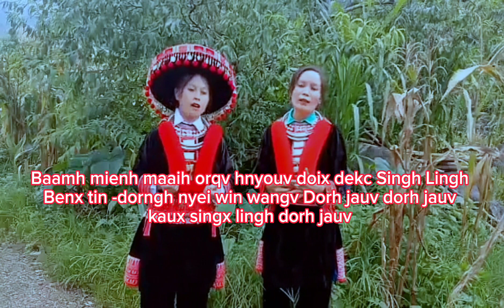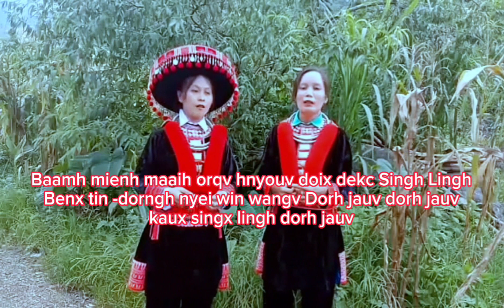Giang music iu mienh yesu nzung Dorh jauv dorh jauv kaux singx lingh dorh jauv #